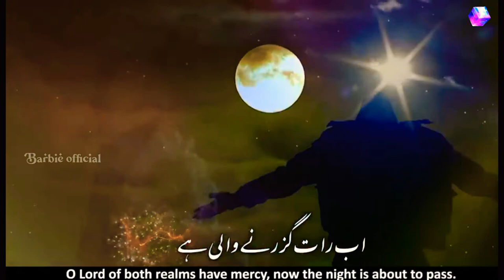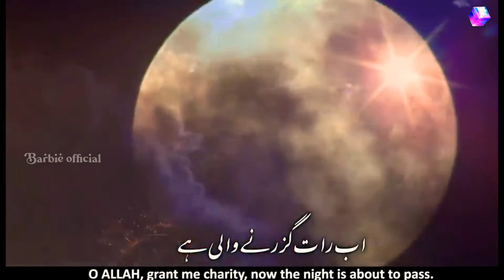Ab Raat Guzarne Wali Hai 😭 | Heart Touching Kalam Status | Dua Nazam WhatsApp Status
Mera Dil Bhi Diwana Hai ❣️ | Beautiful Nazam WhatsApp Status | Nazam Status | Beautiful Kalam Status

              ____🥀 Zulfi 🥀 ____

                _____شکریہ جزاک اللہ _____

Emotional Kalam ❤️ WhatsApp status | Beautiful Nazam Status | Islamic Status in urdu | Nazam Status

Heart Touching Nazam Emotional Kalam ❤️ WhatsApp status | Beautiful Nazam Status | Islamic Status in urdu | Nazam Status

Heart Touching Nazam WhatsApp Status | Urdu Islamic Status | Nazam WhatsApp Status | Trending status